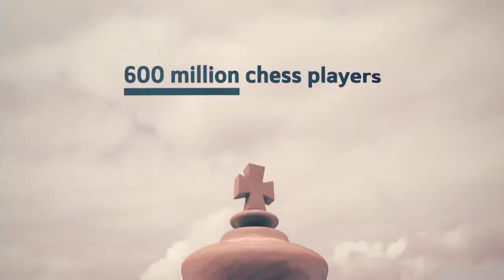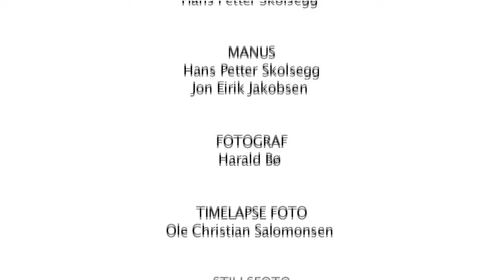Chess Olympiad, Norway, Tromsø 2014